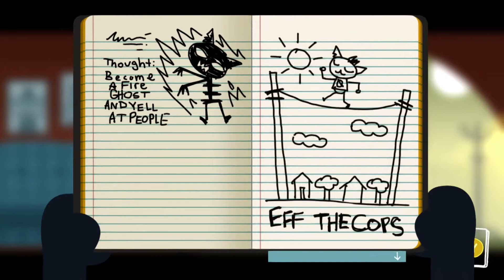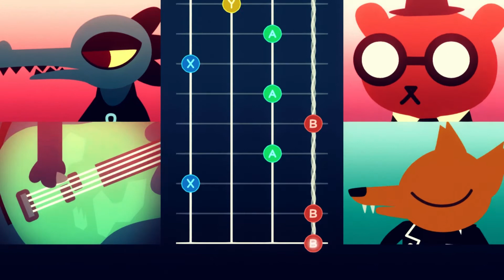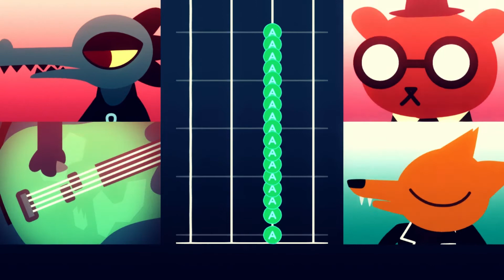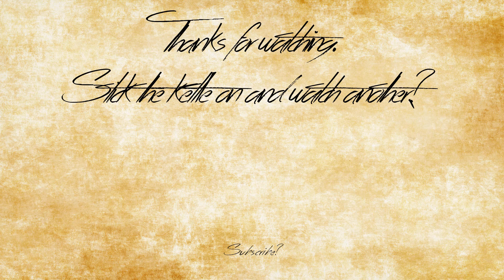Night In The Woods (Gameplay) - Episode 6: All Purpose Gregg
A Gregg for every occasion.

Night in the Woods is an adventure game developed by Infinite Fall and published by Finji.

More Night in the Woods?